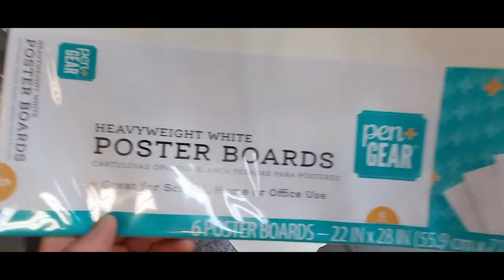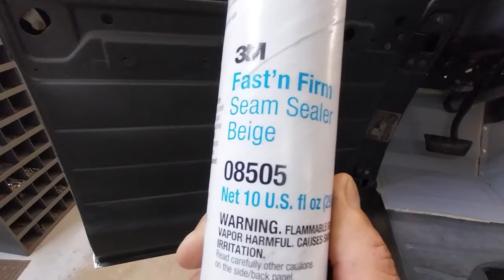How to make replacement floor patch panels and trans tunnel FAST & EASY ! D I Y Auto Restoration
I make videos is for the D.I.Y. guys and gals working on their projects at home, using professional tips and tricks mixed with low buck ideas. YES you CAN !

Honesty – Quality – Craftsmanship